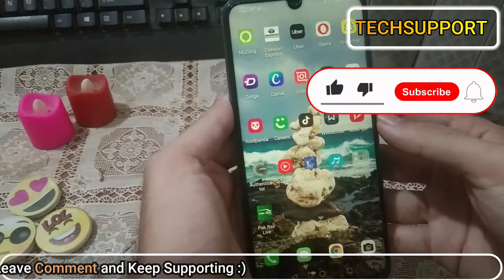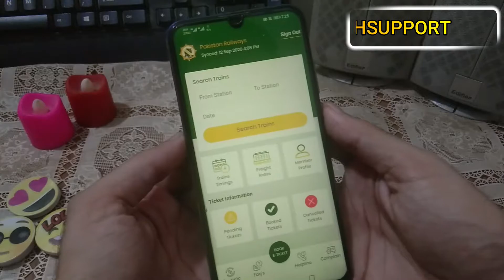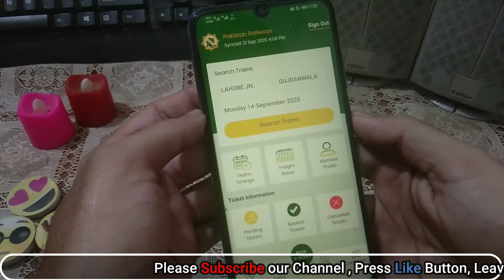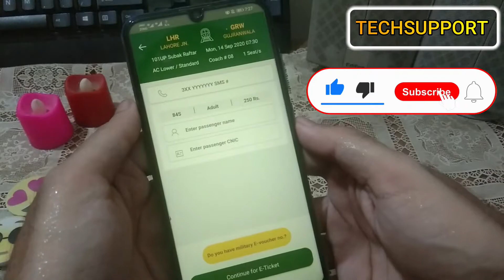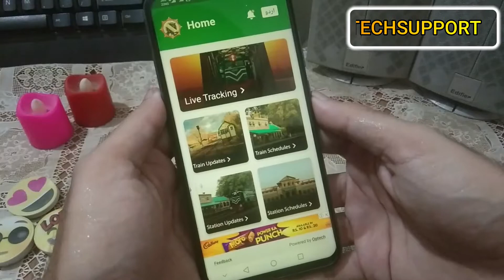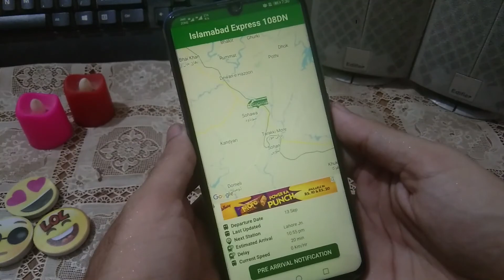2 best Pakistan Railway apps of 2020 | Best Apps for Travelling you must have | How to | TechSupport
2 best Pakistan Railway apps of 2020 | Best Apps for Travelling you must have | How to | TechSupport

App Name || Pak Rail Live - Tracking app of Pakistan Railways